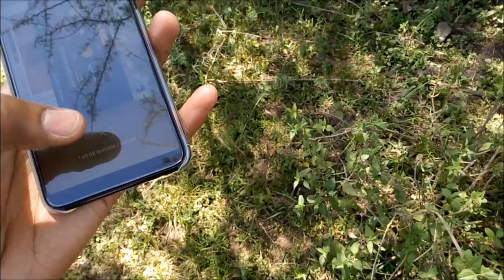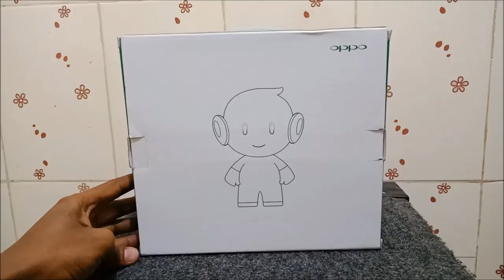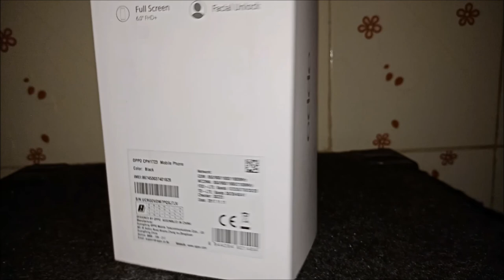OPPO F5 Video Shoot Samples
This is a short video on the OPPO F5 video samples. All video samples were recorded in 1080p format and the original audio accompanying the videos has not been edited out.

There are videos shot during the day, at night, at night with artificial lighting and at night with the Flash on th OPPO F5 activated.

All camera shots were hand held except for the running grinder in which case the OPPO F5 smartphone was on a tripod.

More